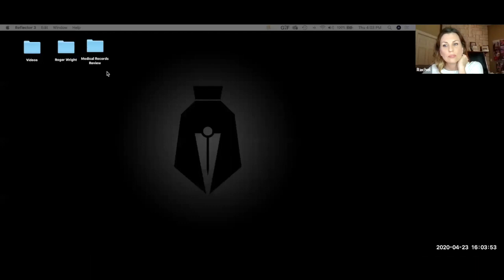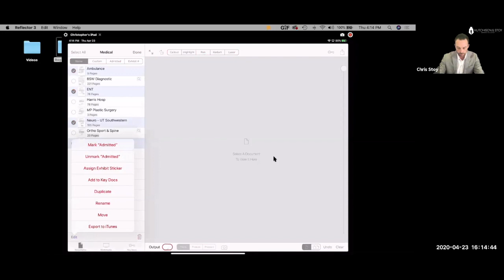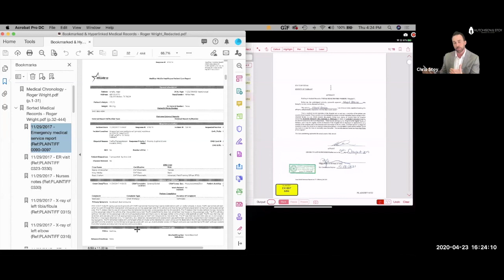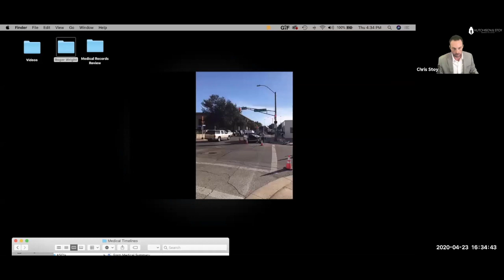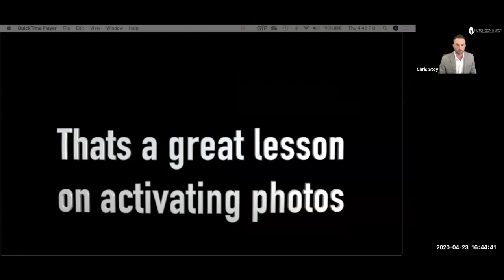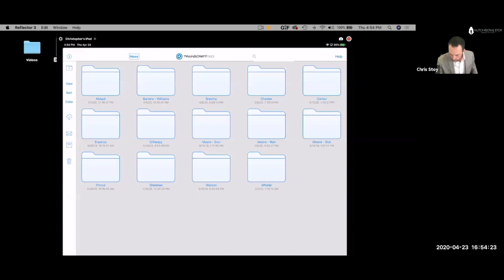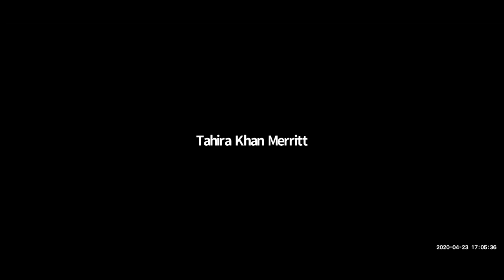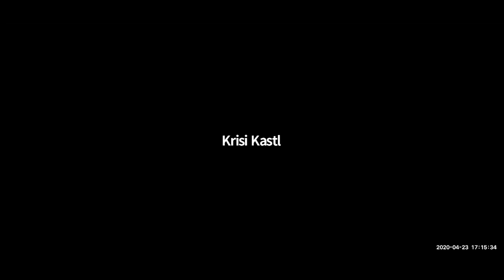Zoom This! Using TrialPad with Zoom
Chris Stoy presents to the Dallas Trial Lawyers Association about using TrialPad with Zoom.  The TrialPad related topics include: Organizing exhibits before uploading to TrialPad; Tips for naming and numbering exhibits in TrialPad; Using the Key Docs function of TrialPad; Tips for Using Bookmarks in TrialPad; Redacting exhibits in TrialPad.  The Zoom related topics include: Review of different Zoom subscriptions; Overview of cloud recording; Discussion of the transcript and subtitle functions of Zoom.  This presentation also includes a mock deposition of a defendant in a car wreck case that was taken over Zoom using TrialPad.  Chris Stoy also discusses connecting TrialPad with Zoom.  This presentation was given and filmed on April 23, 2020.